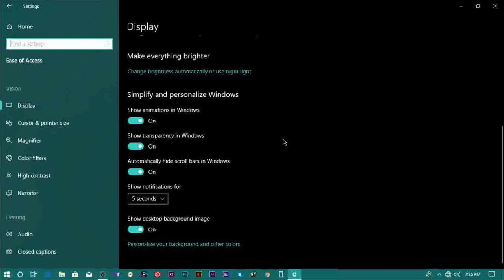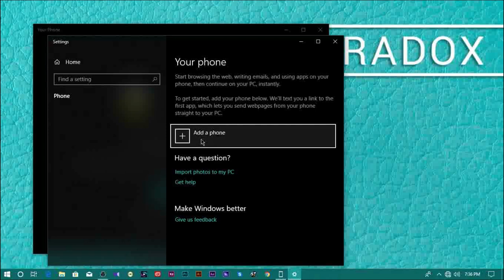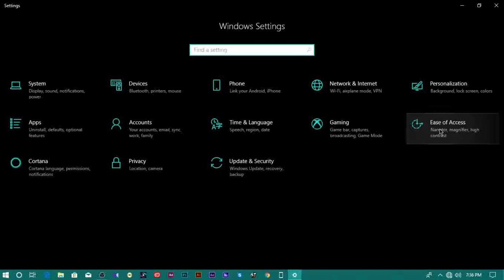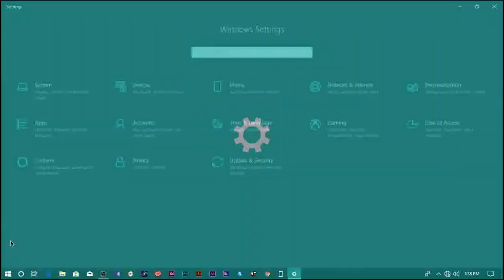Windows 10 october update 2018,Top features ,Paradox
windows 10 october update 2018,Top features

Dark mode for Microsoft apps

screenshot tool

Yourphone app

separate Font size

Clipboard History and sync

search previews in the start menu

Easy HDR setup